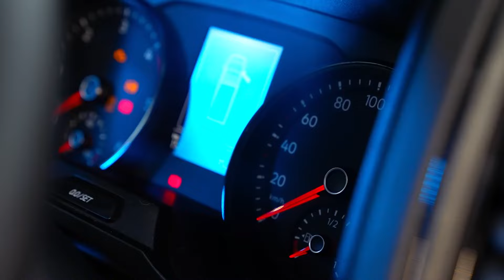Automotive Showreel Superhub 2024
Looking for a new automotive video production partner?

We're a highly ambitious digital marketing and video production agency that prides itself on being a reliable and long-term trusted content partner for our clients.

We embrace a fearless and adventurous spirit, constantly challenging industry norms to craft disruptive and inspiring content, whether its throwing our videography team out of a plane at 30,000ft, or its our drone pilots chasing a hyper-car at high speeds, we'll get it done with flare.

We produce a wide range of content, from brand videos to promotional explainers, vehicle walk rounds, cinematic adventures and more. With industry leading equipment and experienced team, we can manage the whole process from creative development to final delivery.

We Are SUPERHUB.

Digital Marketing, Hold The Bullsh*t.